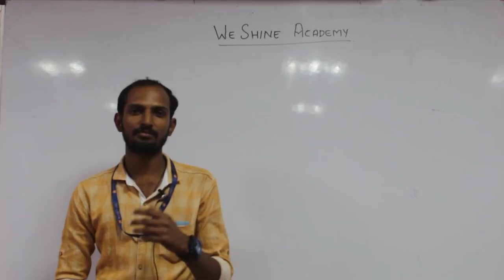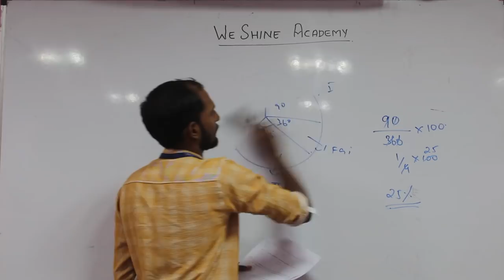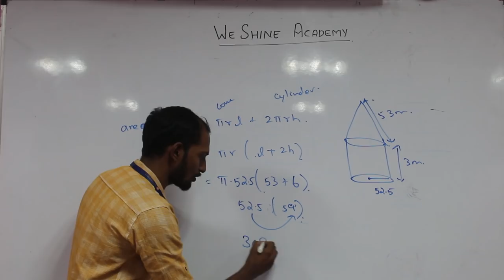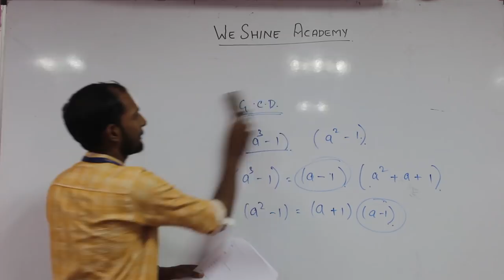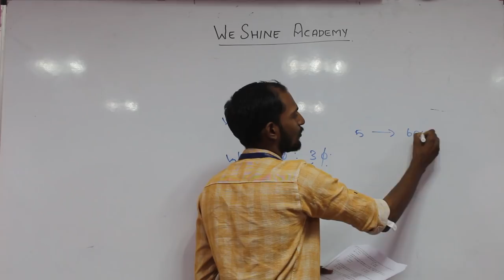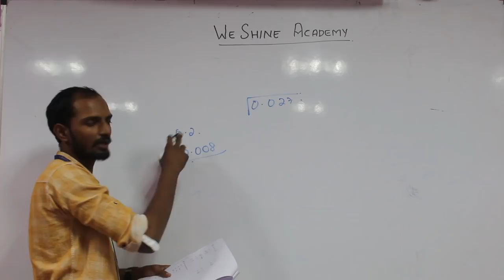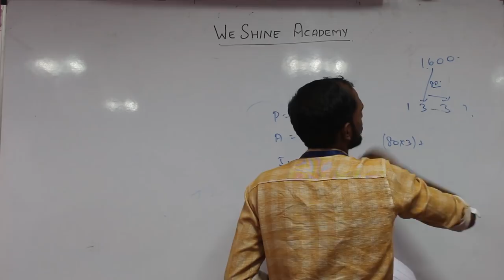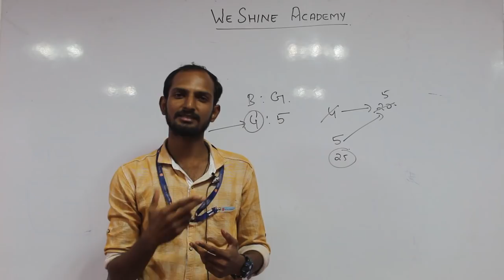TNPSC Group 2 Answer Key 2018 | Mental ability Discussion | We Shine Academy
We Shine Academy Get Updated TNPSC Group 2 Exam Answer Key 2018 Which is Provided by the Experts From the Best TNPSC Coaching Centre in Chennai.

Registration LINK for TNPSC Question Paper & Answer Key:-

Get Your Answer Key in Mobile App also:-